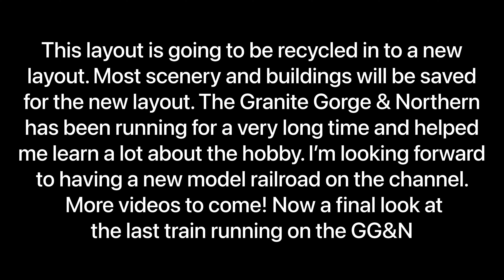The Last Run on the Granite Gorge Northern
This layout is going to be recycled In to a new layout. Most scenery and buildings will be saved for the new layout. The Granite Gorge & Northern has been running for a very long time and helped me learn a lot about the hobby. I'm looking forward to having a new model railroad on the Channel, More videos to come! I'm sad to see this awesome layout go. But at the same time I look forward to building the new layout. I hope to include the feel and the terrain of GG&N in the new layout!